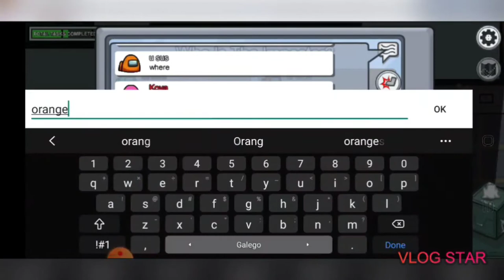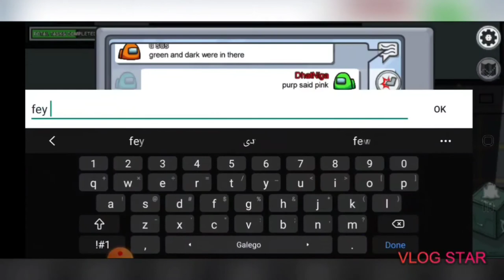AmungOos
Go follow my other social media info on my main account @OG_R3bxrn
OG/Bowser here peace✌